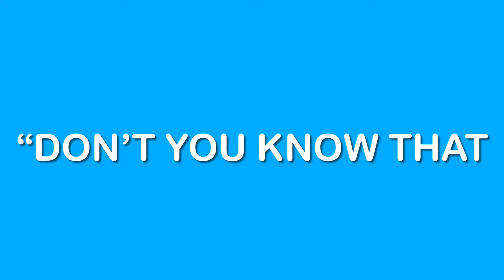Monday Manna | Devotional | Making A Home for the Holy Spirit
🍞 Welcome to Monday Manna! Making A Home for the Holy Spirit!

Monday Manna is a Monday Morning Devotional designed to help us feast on the Word of God throughout the week. Today we will look 1 Corinthians 6:19-20.

GetConnected to a body that cares! How can we pray for you?